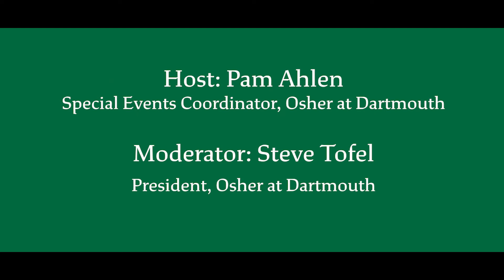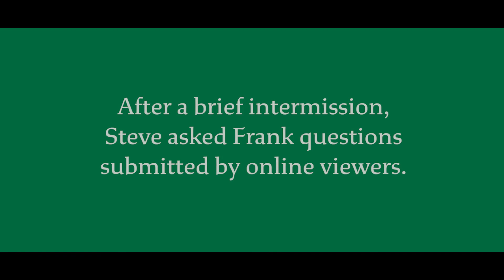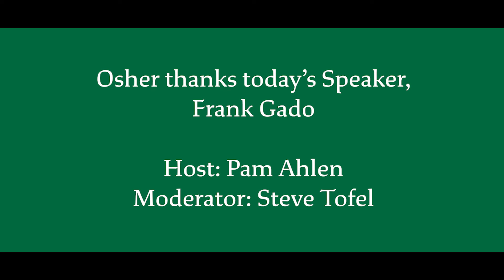Osher at Dartmouth Lecture: Frank Gado, The Battle Between the College and the University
Though lauded as an American invention, the liberal arts college tradition stretches into antiquity. That history is often related with that of the university; but the essential concepts underlying the two actually conflict, and from the start of the twentieth century on, the university has been smothering the college at an accelerating rate . Dartmouth reflects that rivalry, but it is not unique. The forces propelling the university's ascendency are national—indeed, international. Frank Gado will focus on three major factors that have eroded the liberal arts ideal: the sources of the institutions' money; the organizational structures by which the institutions operate; and the shifting nature of faculty as its role with students has been altered. Unlike almost all the bemoaners, at the talk's conclusion he will offer a few remedies--none of which, given the dynamics of the current system, stands a chance of adoption.

SPEAKER: FRANK GADO
The first of his family to finish elementary school, Frank Gado is an autodidact whose inquiring mind has survived intellectual assault, from public school education through the rigors of a Duke doctorate. Over many undergraduate hours in Baker Library’s basement, he wondered why an Orozco panel depicts academic-robed faculty presiding over the birth of a baby skeleton. Thirty-three years dedicated to teaching taught him the answer. During his last eight years in the classroom before retiring of terminal disgust, he also served as editor of the Union College Press. Frank had two Fulbright stints at the University of Uppsala and chaired Union's English Department. (At Union, we add, he was Osher President’s Steve Tofel’s thesis advisor!). Frank’s publications include The Passion of Ingmar Bergman, two books focusing on William Cullen Bryant's neglected significance, and a chapter in the "Cambridge History of American Poetry". Residing in Hartford, VT, he currently works fitfully to debunk the myth that Hawthorne's influence radically changed "Moby Dick".

Osher at Dartmouth
One Court Street, Suite 380